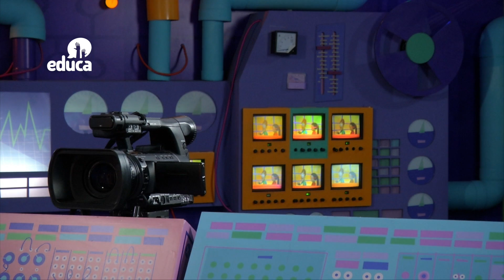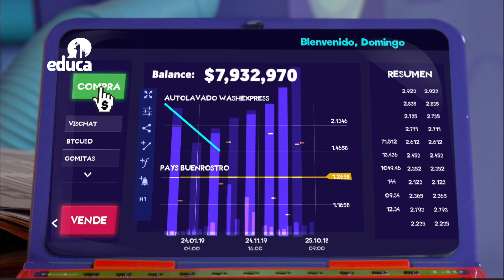Un día en once niños - Cap 16 - Los ahorros de Staff